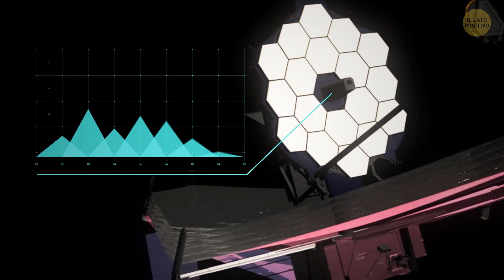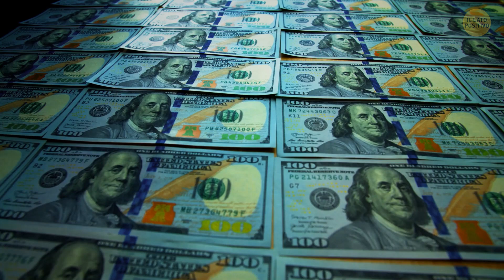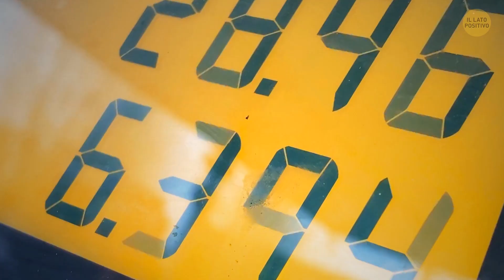10 Anni Nel Futuro: A Quali Cambiamenti Stiamo Per Assistere?